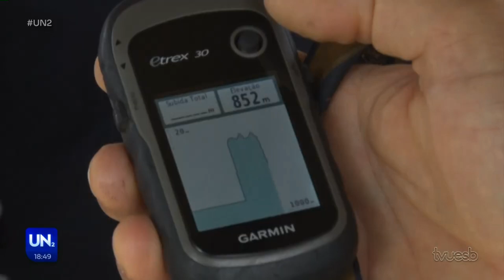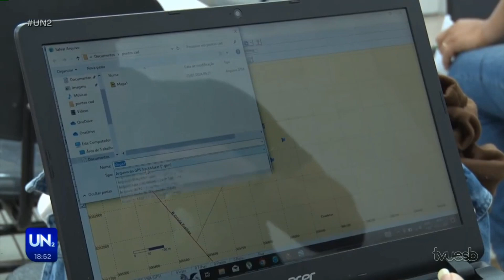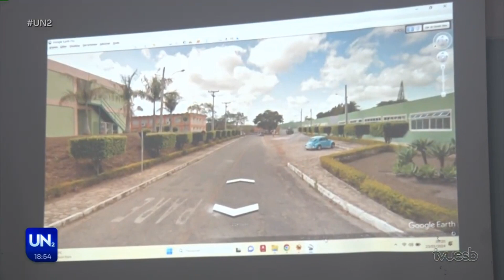COMO UTILIZAR A TECNOLOGIA DO GPS?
Reportagem exibida no dia 24/01/2024 na TV UESB
Curso: Operação de GPS
Data: 22 à 24/01/2024
Instrutor: Fábio Martins Oliveira